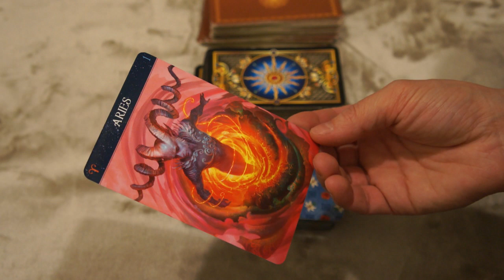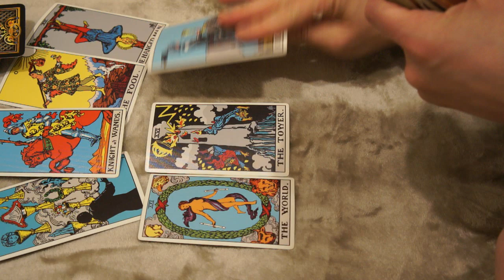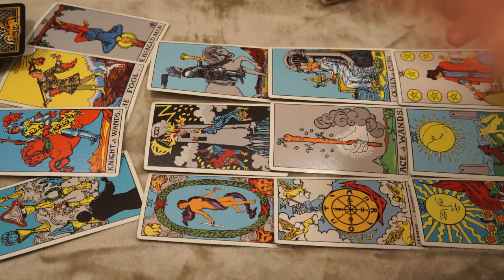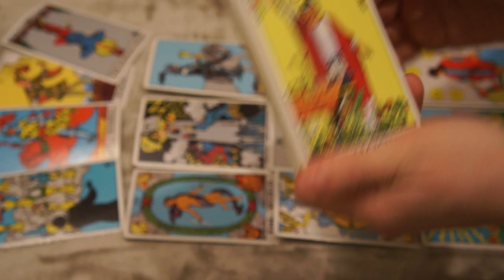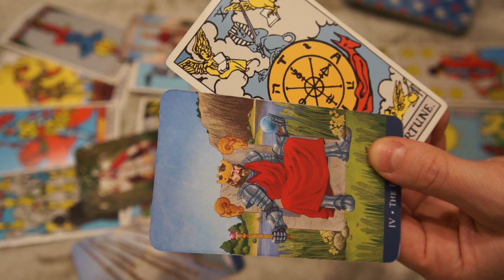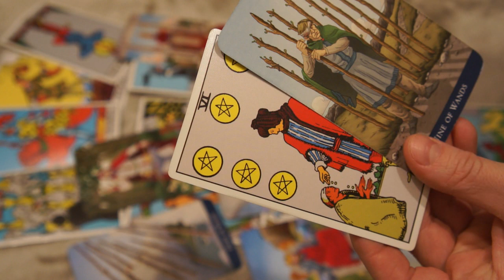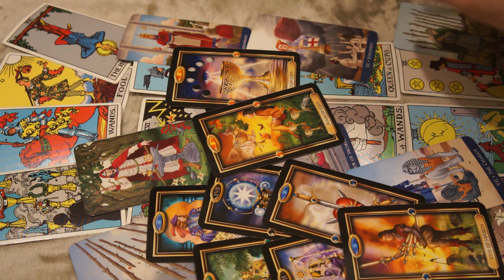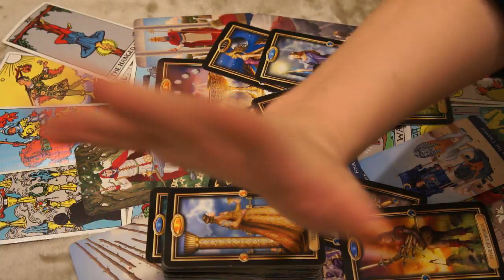WEEKLY ARIES♈️ MARCH1-7 * FREE YOURSELF, THEY ARE PLAYING WITH YOU*